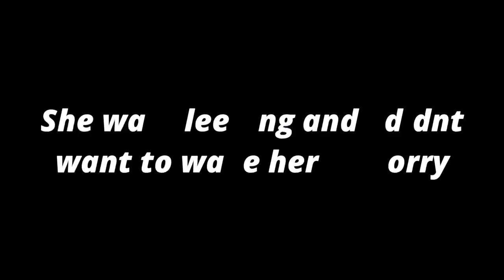Fake ROBBER PRANK On My DOGS! (HORRIBLE IDEA)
TODAY I BROKE INTO MY OWN HOUSE TO SEE HOW MY DOGS REACT!!!

ADD ME ON SNAPCHAT➡️ @OliverKowal

If your reading this comment “POPCORN”